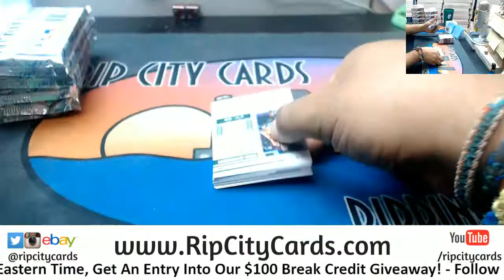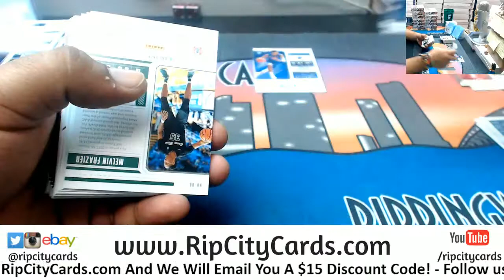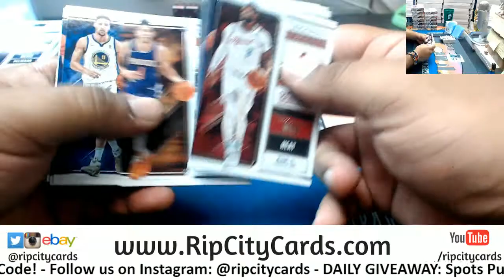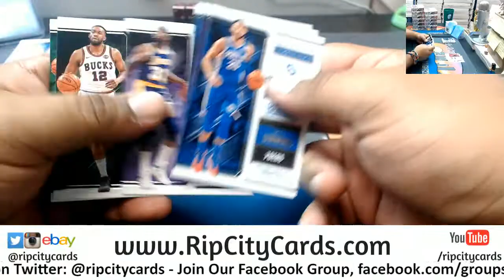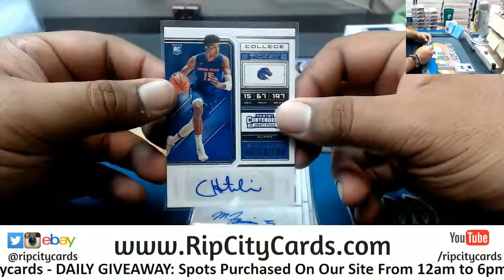2018/19 Contenders Draft Picks Basketball Personal Box DS RCC